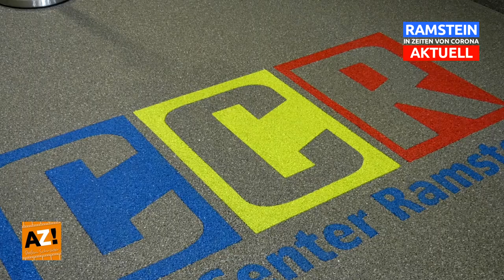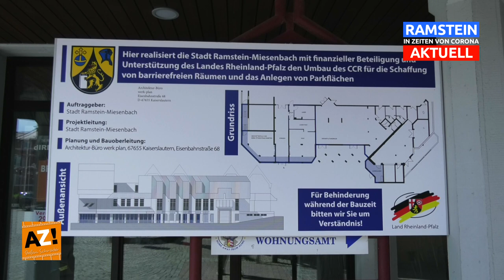5. Folge "RAMSTEIN in Zeiten von Corona AKTUELL" Interview mit Burgel Stein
👤 Im Interview mit Burgel Stein, 1. Vorsitzende vom Werbering Ramstein
🏢 Über die Schließung vom Congress Center Ramstein
🏗 Einzelhandel mit Existenz Sorgen - Gemeinsam helfen & unterstützen!
🎥 Die VG Ramstein-Miesenbach ist weiterhin für alle im Dienst
👉 Das nächste Interview folgt mit Bianka Pfannenstiel von der
Realschule plus Am Reichswald Ramstein-Miesenbach
Sendeverantwortung: Stefan Schröder
(Produzent von AZ! - das digitale Alphabet)